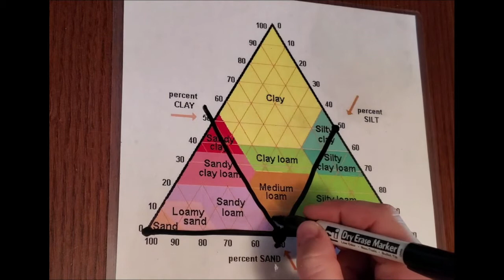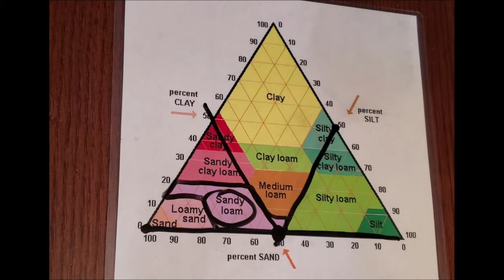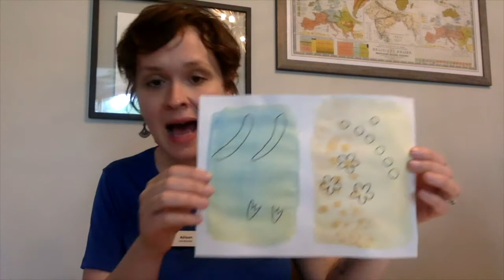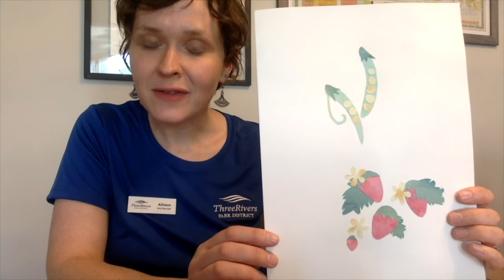Eco Art for Kids - A Collage of Soil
Plants grow in soil, but what is soil really made of?  Learn about the different parts and pieces that make up soil with Interpretive Naturalist Bailey.  Then, plant a piece of the garden in the soil with Silverwood Educator Seth.  Finally, take different pieces and parts of paper and paint to create a collage of fruit and veggies with Arts Educator Allison.  Isn’t it amazing how different parts of things can be pasted and glued, mixed and matched, and separated and put back together to create both art and the dirt we walk on?

Materials:
Paper
Watercolors (Or another kind of paint)
Glue
Scissors
Brushes